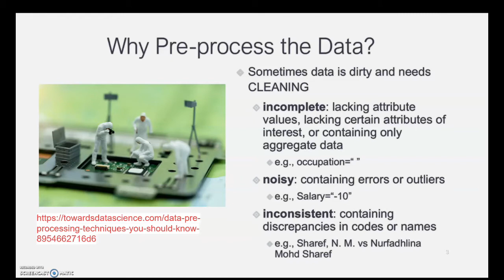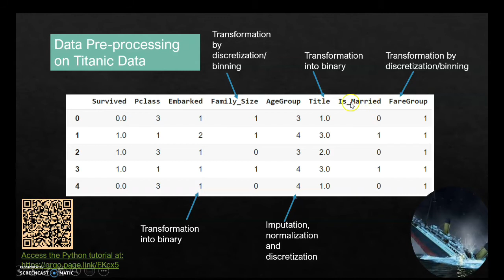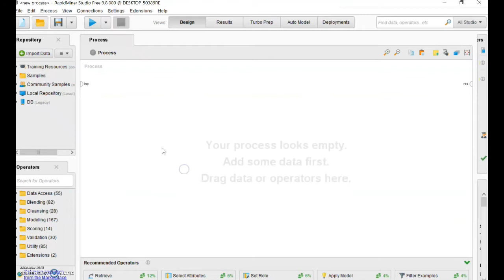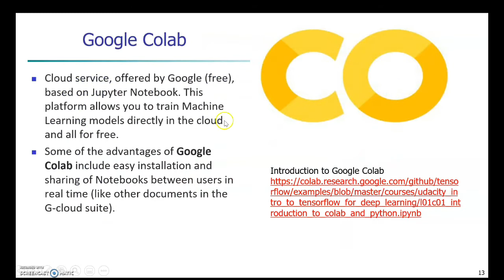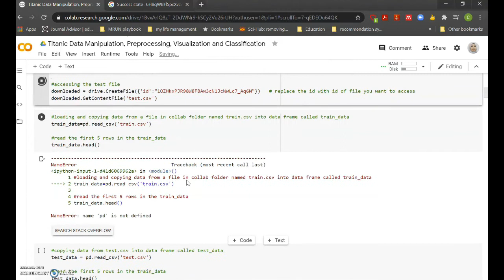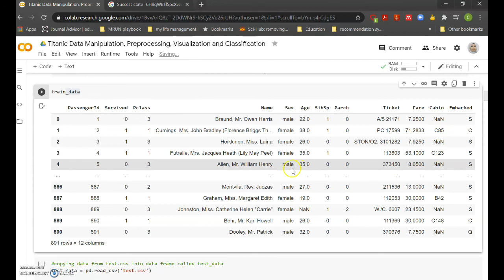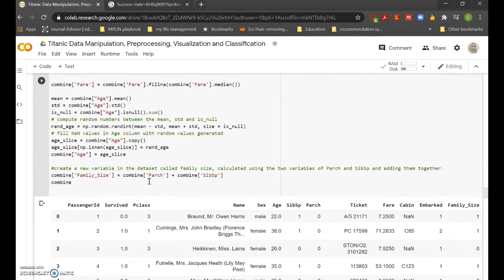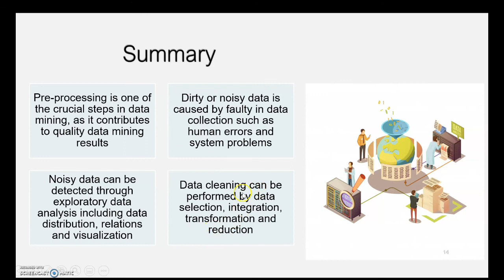PutraMOOC || Data Analytics: Module 4 Data Pre processing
This video describes about Data Pre-processing theories and practical techniques. It is one of the files in the fourth module in a PutraMOOC course entitled Data Analytics. The video provides information access to a Google Colab tutorial on Data Pre-processing. The learning outcomes of the video are:
1) describe the importance of data pre-processing
2) identify the steps for data pre-processing
3) apply data pre-processing techniques